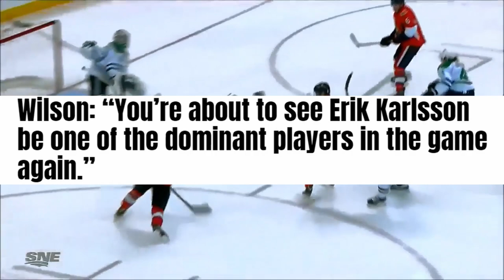Erik Karlsson is healthy and looks Unreal! San Jose Sharks 2021 NHL Champions?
NHL Hockey and Erik Karlsson is back with the San Jose sharks

Ever since the beef between Mike Hoffman's girl girlfriend and erik Karrlsson’s wife. Erik Karrlsson would find himself now on a defensively stacked Sharks team. Because he is a 2 time Norris Trophy winner. And because he is Erik Karlson. We expected big things. It was not an easy fit for Karlson to say the least. And his season would be over before it had even begun. And the hype has seemingly died for Karlson. He was a front runner for the Norris at the Start of the 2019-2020 season and I think people should be saying the same thing this year.

Hey guys Cruzer here and today we are going to look at the redemption of Erik Karlson and the proof he is going to put himself in the conversation for the Norris. Lets go. For the past forever it seems that the Sharks have been a playoff team for forever only missing the Playoffs twice in the last 20 years. But the San Jose Sharks would come to a crashing halt. Finishing at the bottom of the west and the third worst team in the NHL with just 29 wins. But now San Jose is going to come back in a big way. Because Erik Karlson is going to prove to the NHL that he is a true superstar. And that he is an alpha dog. Yes I said Alpha dog because lets go back to 2017 when Karlson was able to single handedly will his Ottawa Senators team to the Eastern Conference Finals. He would get 62 points in 71 games and would almost get the MVP trophy. But I am just going to say it after Karlson joined the Sharks and put up some impressive numbers with 40 points and 45 points in both his seasons with the Sharks. But when you watch him with the Sharks compared to when he was with Ottawa it seems he turned into a 1 dimensional player only being able to play offense. But that is about to all change. Recent Reports from Doug Wilson the GM of the Sharks just said You’re about to see Erik Karlsson be one of the dominant players in the game again.” and he followed that up with “It might be the first time he’s been 100 percent healthy since he’s been with us,” And Doug Wilson would continue to say the reason that Erik Karlson had such a bad season despite getting 45 points in 50 games was because he had just undergone a surgery earlier that summer and was not given the Proper time to gain strength. And according to these youtube videos I have been watching Karlson’s being workout like a fiend. In order to make sure he is in the best in the best shape of his life and the results are going to pay off big time. Because using a strong man technique used to build anaerobic and lactic acid conditioning because Erik Karlson who is already one of the most conditioned athletes in the NHL is some how getting into better shape. He’s stronger he is as quick as he has ever been. So at this point we know the talent is their and so is the stamina, and the dedication to come back from an injury and get in the best shape of your life. At the end of the day he is going to need to push himself each and every single night. Don’t take my word for after a workout the Sharks coach said “he came as advertised”. To me this is a huge sign that big things are coming for Eric Karlson and the San Jose Sharks. Is he going to have his work cut out for him interns of the Norris race. Yes but I truly beleive Karlson can win the Norris and cement his place in NHL history. Roman Josi had a career year and I doubt he replicates it again .But like it or not Norris Voters are more likely to give the NOrris to a candidate that has already won it. So I believe if it comes down to the wire between John Carlson or any other defenseman like Cale Makar or young player it will go to Erik Karllson. Eyan Suter is starting to slow down in production. OEL doesn’t put up flashy stats. P.K subban isn't on a good team. You get the point here. Now im not saying any of these guys can’t win the NOrris but when it comes down to it the Norris Trophy is decided by the Story line. Roman Josi won it after leading his team to the playoffs. Victor Hedman would win the Norris after the Lighning would get the best regular season record of all time. But of course would get swept. The media absolutely loves to play up these story lines. And when we look at next year who has a better stroy than erik Karlson. He could be averaging a point per game and leading the Sharks the 3rd Worst in the NHL last season to one of the better records in the Western Conference. He may be discredited because he has never won a stanley cup. He may truly take a resume leap and tell everyone to shut up.  I have always believed the Erik Karlson is one of the few players in the NHL that can Carry a championship team.  And in 2021 as long as we don’t see another freek injury. And I won’t be surpis